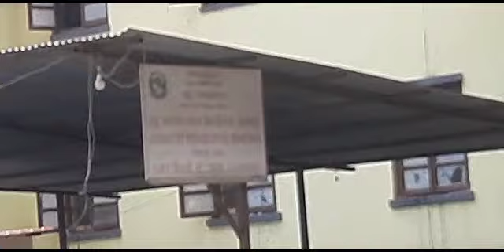Due to lack of protection, the condition of fire brigade in Bhaktapur is bad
संरक्षणको अभावमा भक्तपुरका दमकलको अवस्था वेहाल